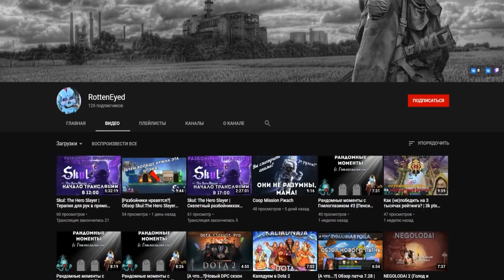БОЛЕЗНЬ ИМПЕРАТРИЦЫ в Crusader Kings 3 (CK3: Мать всех нас) #4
Выполнение одной из самых сложных ачивок в Crusader Kings 3 за Даураму Дауру - "Мать всех нас".

Paradox Development Studio представляет продолжение одной из самых популярных стратегических игр в истории. Crusader Kings III станет полноправной наследницей долгой традиции наших исторических стратегий: игроков ждет множество новых способов обеспечить процветание своему роду.